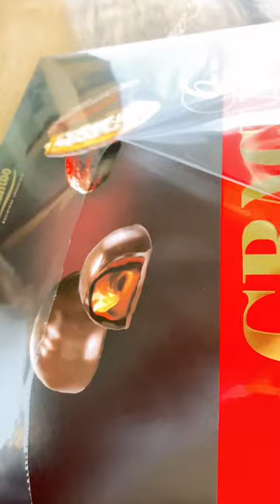ASMR Filling platter with Barambo chocolates 🍫